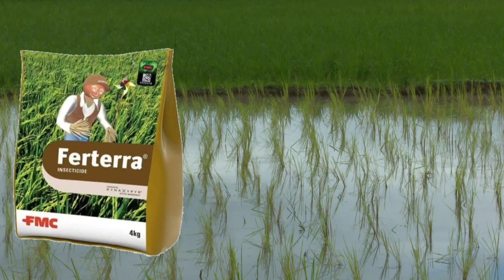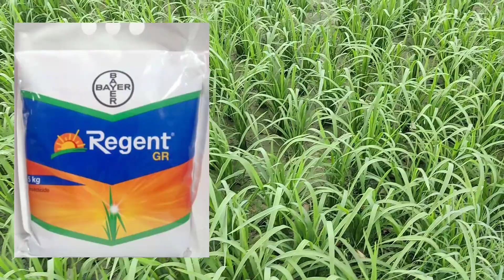धान में 20-45 दिन पर सबसे जरूरी कार्य।एक पौधे से मिलेंगे 20 कल्ले । जबरदस्त फुटाव वाला फार्मूला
Follow the Nitin DeoL channel on WhatsApp धान में 20-45 दिन पर सबसे जरूरी कार्य।एक पौधे से मिलेंगे 20 कल्ले । जबरदस्त फुटाव वाला फार्मूला

आप यदि हमसे संपर्क करना चाहते है तो चैनल को Join करे आपको तुरंत ही हमारे द्वारा फोन किया जाएगा।

Nitin Deol चैनल को सब्सक्राइब करना ना भूलें हमारी वीडियो को लाइक करें. शेयर करें और ग्रुप में शेयर करें. Agriculture crop use only. 🎉स्वागत है आपका एग्रीकल्चर की दुनिया में🎊

Nitin Deol

NitinDeol

nitin deol
nitindeol